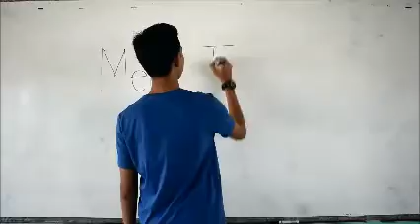mein Traumberuf Movie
Muhammad Nazmi bin Mohamad Subri
SMK Ahmad Boestamam